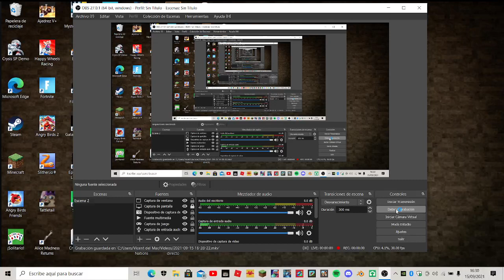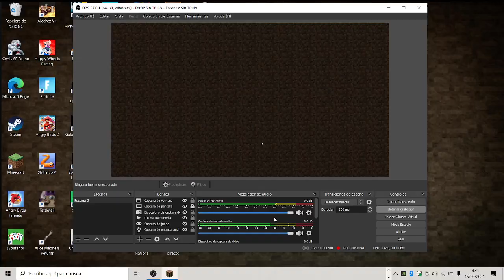AVENLAND 2: LAS ESMERALDAS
ME MORÍ AL FINAL OTRA VEZ PERO  NO SE QUEMÓ EL INVENTARIO